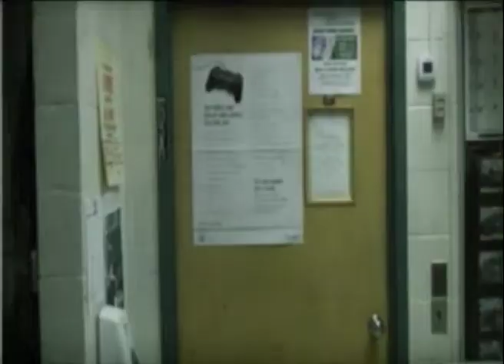Hinterland Who's Who - The pedo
thanks for the help braeden. ur not a pedo at all